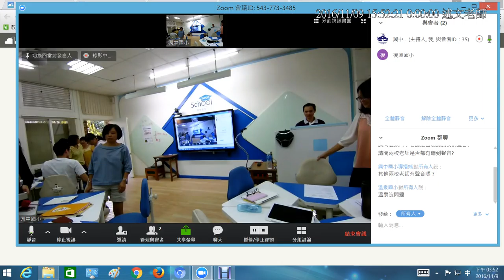12：研習結束合影留念